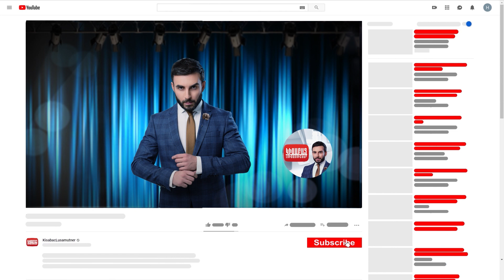Խնդիրների Խորանարդում անոնս / Կիսաբաց Լուսամուտներ 28.06.2023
Ամբողջական թողարկումը դիտեք միայն կայքում:
ԽՆԴԻՐՆԵՐԻ ԽՈՐԱՆԱՐԴՈՒՄ - Գագիկն ու Ռայան համատեղ կյանքը սկսեցին Գագիկի հայրական տան մի փոքրիկ սենյակում և հենց այստեղ էլ շարունակում են ապրել արդեն երկու զավակների հետ: